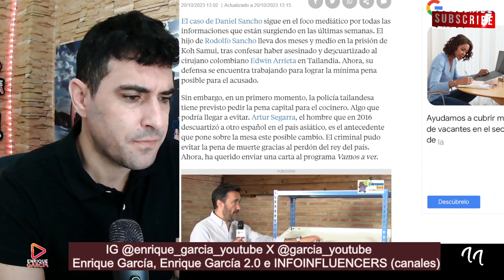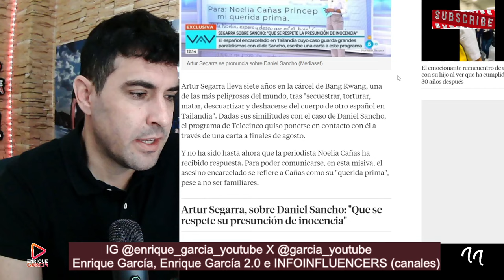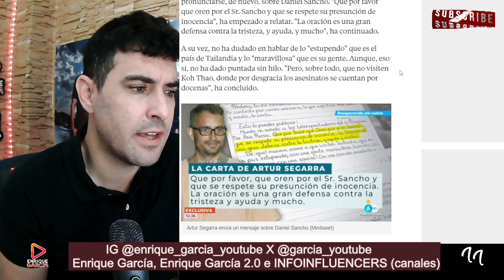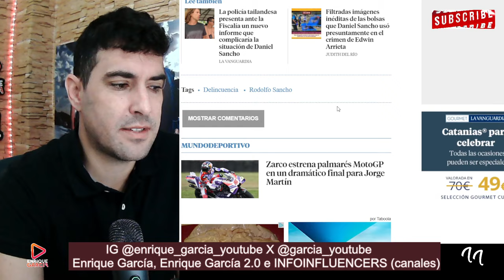FILTRAN CARTA de Artur Segarra a Daniel Sancho, con CONSEJOS hacia él, por Edwin Arrieta